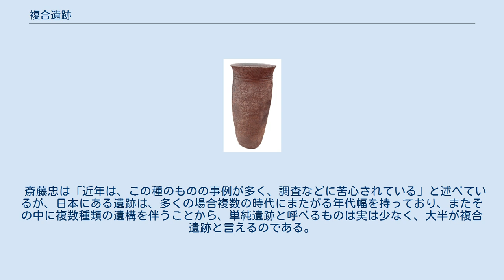複合遺跡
複合遺跡（ふくごういせき）とは、同一範囲内の地中に、複数の時期・時代にまたがる複数種類の遺構が、層位を異にして重層的に存在している状態を表す考古学用語。
またそのような遺跡のことである。
これに対し、単一の時代・種類の遺構で構成される遺跡を「単純遺跡」という。
 通常土地は、経年による土壌や砂礫の堆積作用により、性質の異なる土層が幾重にも層をなして積み重なっている。
それらは通常、地層累重の法則に従い、下に行くほど年代が古く、上に行くほど新しい。
 このような中で、各時代を通じて同一の土地で人類の活動（集落の形成、墳墓の築造、水田・畑の耕作、陶磁器窯の操業、築城など）が繰り返された場合、それらによって土地に掘り込まれた種々の遺構（竪穴住居や溝、土坑、ピットなど）も、先に形成された下層の遺構（＝古い時代の遺構）を後から形成された上層の遺構（＝新しい時代の遺構）が壊したり、部分的に重複したりしながら（これを切り合い関係という）、重層的に形成される。
 例として、静岡県浜松市伊場所在の伊場遺跡は、飛鳥時代から平安時代の官衙遺跡（敷知郡衙跡）として知られるが、下層には古墳時代の集落、さらにその下には弥生時代後期の環壕集落が形成されている。
その周囲にも駅家、湊、城郭などの複数の遺跡群が存在するため「伊場遺跡群」とも呼ばれる。
 同県静岡市中心街にある今川氏・徳川氏の居城駿府城は、「城館跡」の種別で「駿府城跡」という単一の遺跡名称を与えられてはいるが、現静岡市立葵小学校（旧・市立城内小学校）周辺では城関係遺構のある面より下位に、竪穴住居20棟以上が検出された弥生時代の集落遺跡が広がっている。
また、城域南東部三ノ丸付近（現静岡市立城内中学校周辺）では、8世紀から12世紀代にかけての遺構や遺物がまとまって検出されており、所在地がいまだ確定していない古代駿河国府跡である可能性も高まっている。
これらは駿府城跡と完全に重複しているが、「集落」「官衙」の種別をもつ「駿府城内遺跡」と呼ばれている。
従って駿府城だけをとれば、城跡という単純遺跡に見えるが、下層の「城内遺跡」部分をも含めれば、駿府城も複合遺跡と言える。
 このように、時代や種類が違っても同一エリアに長期間に様々な遺跡が作られ続ける原因としては、その場所が人類の活動や活動目的によく適合した立地・環境（扇状地、沖積地内の自然堤防、舌状台地、丘陵、段丘面など）を備えていることに由来することが多い。
 伊場遺跡の場合、環濠集落や官衙跡は遠州灘に面してよく発達した浜堤上に立地し、沖積地の中でも周囲より土地が高く安定しており、かつ官衙の物資輸送に不可欠な港や官道に近いという利点がある。
駿府城（城内遺跡）のある静岡平野も、安倍川が形成した広大な扇状地からなっており、駿府城付近は扇頂部にあたり最も安定した地形であるため、弥生時代以来多くの人々が活動できたとされている。
 斎藤忠は「近年は、この種のものの事例が多く、調査などに苦心されている」と述べているが、日本にある遺跡は、多くの場合複数の時代にまたがる年代幅を持っており、またその中に複数種類の遺構を伴うことから、単純遺跡と呼べるものは実は少なく、大半が複合遺跡と言えるのである。